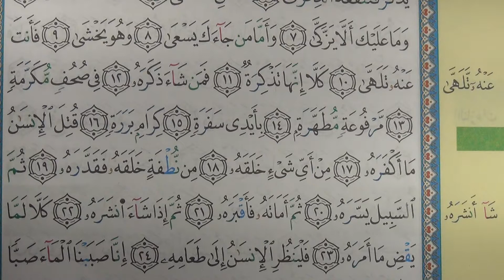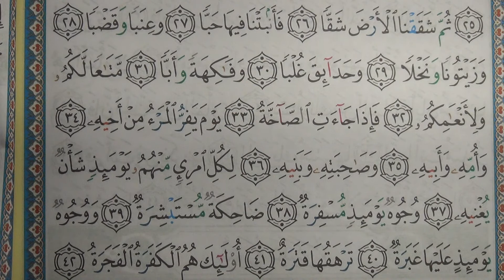Surah Abasa - Al-Bazzi 'an Ibn Kathir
Mansoor Ahmed